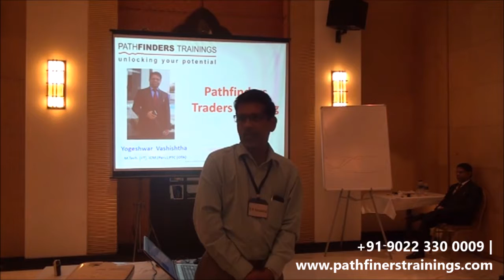Traders Testimonial - Pathfinders Stock Market Training By Yogeshwar Vashishtha